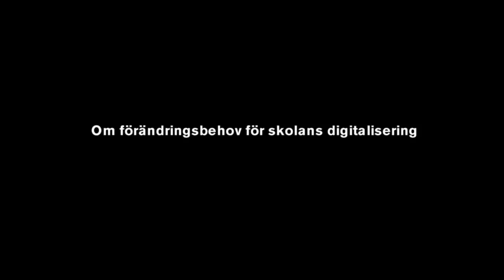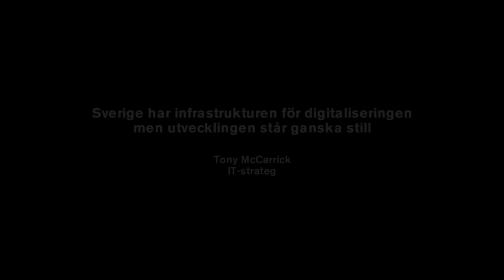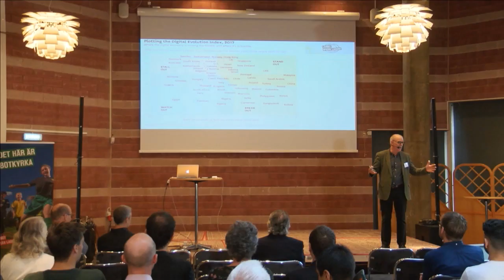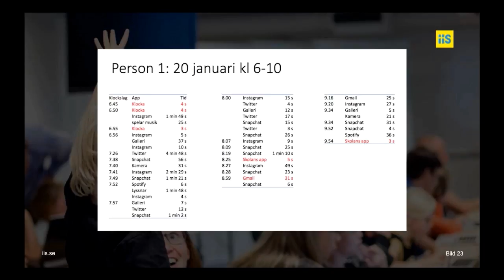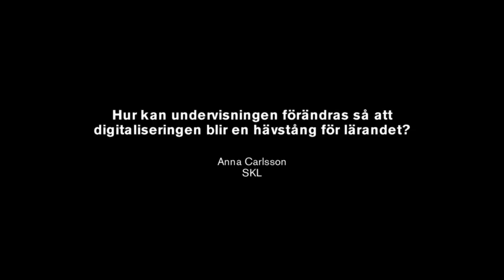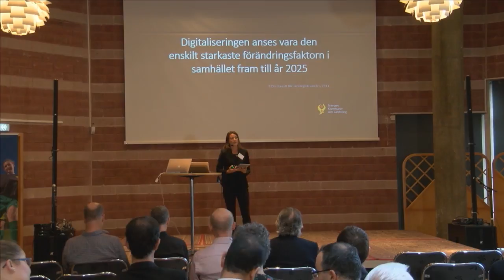Om förändringsbehov för skolans digitalisering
Filmen beskriver förändringsbehovets omfattning och hur undervisningen måste förändras så digitaliseringen blir en hävstång för lärandet. Filmen riktar sig till bland annat Skolverket.